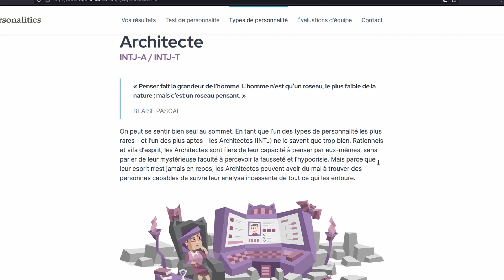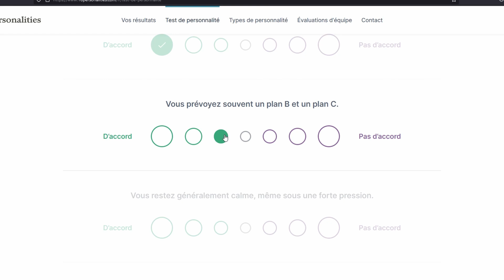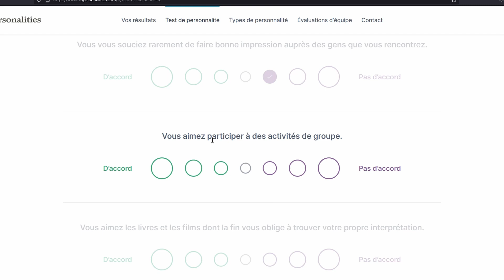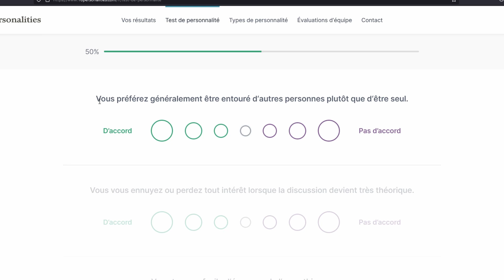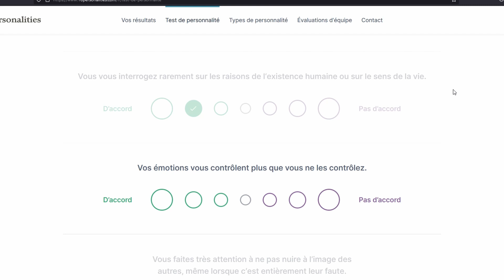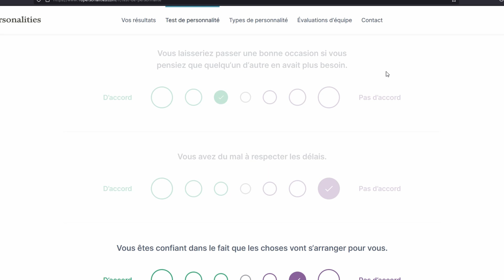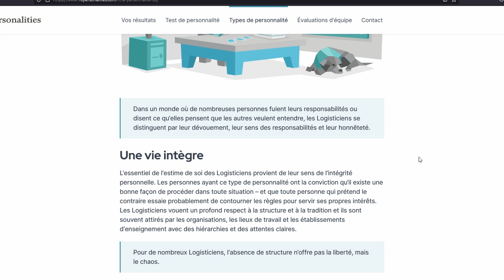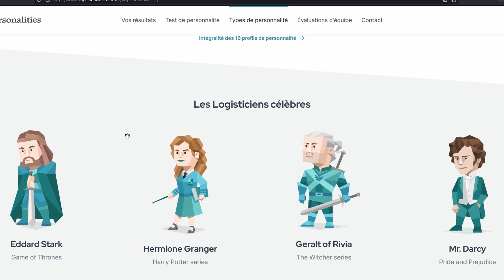Je refais le test MBTI (j'étais pas d'accord avec le résultat) | ASMR chuchoté 🇫🇷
Bonjour mes belles fleurs et bienvenue sur ma chaîne ASMR ! 🪷

J’espère que vous apprécierez cette vidéo, prenez soin de vous et passez un merveilleux moment !😻

Merci beaucoup !!

🌞Triggers:
- chuchotement lent
- quelques bruits de bouche non intentionnels
- chit-chat sur mon résultat MBTI
- clics de la souris
- bruits de clavier
- lecture, explication et critique (surtout xD)